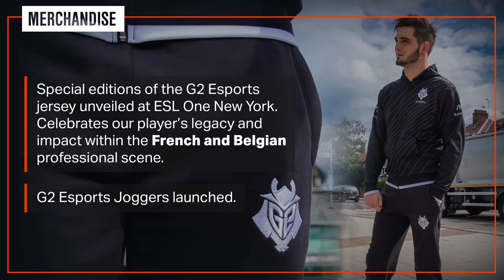September in Review: G2 Esports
Rainbow 6 and League of Legends success, Thijs' victory at CN vs EU, and the launch of more beautiful jerseys, catch up on all the September action from G2 Esports in our Month in Review!